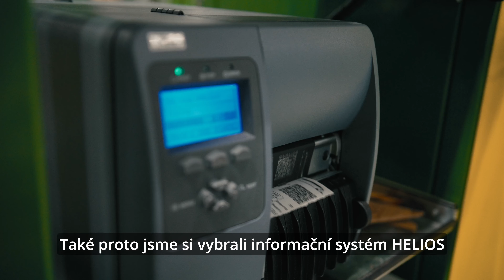HELIOS ve výrobní společnosti Recutech s.r.o.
HELIOS nám vyřešil Digitalizaci výroby ve světě průmyslu 4.0 a plníme tak nutnou podmínku pro úspěch na světových trzích.